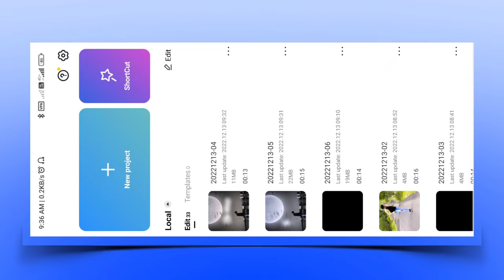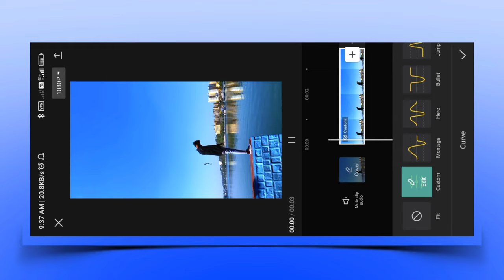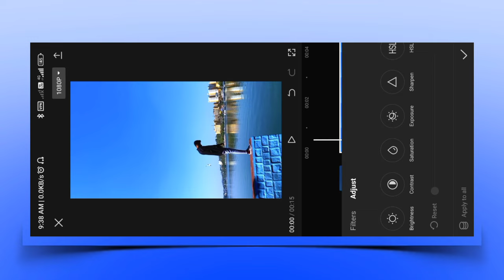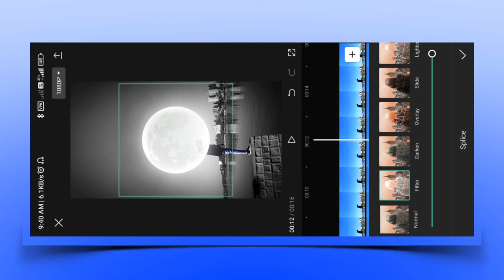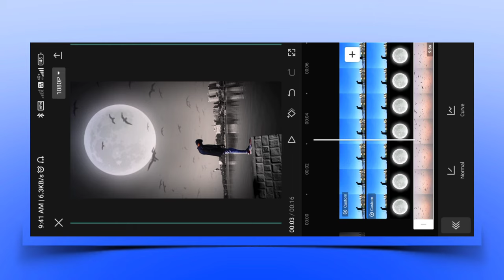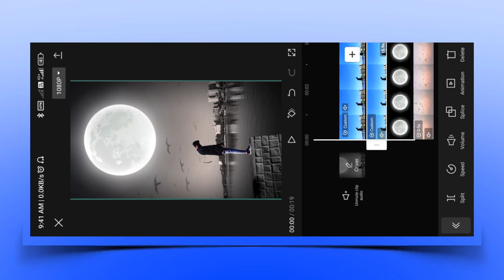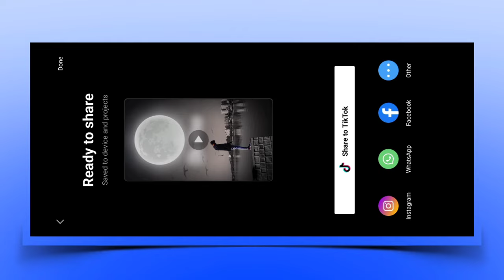Sky Moon Png Video Editing Capcut Tutorial | Trending Moon Reels Video Editing In Capcut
moon effect background
moon png background
instagram reels moon video editing
trending moon reels video editing
how to edit moon png video editing
instagram trending moon reels video editing
trending moon reels video kaise banaye
chand wala reels video kaise banaye